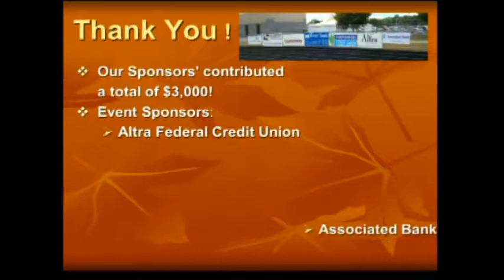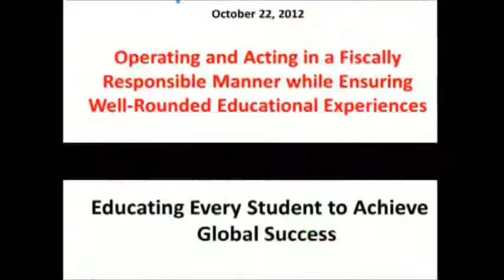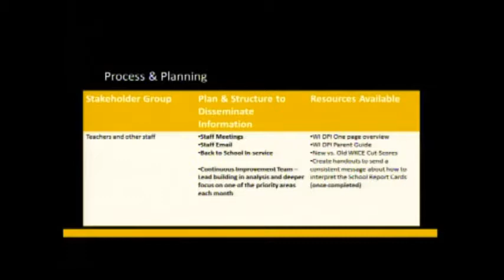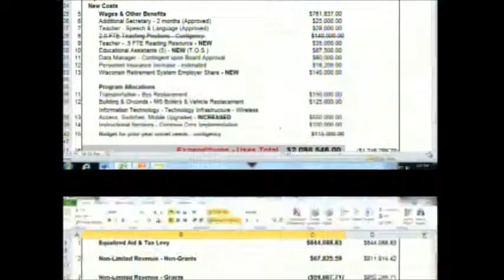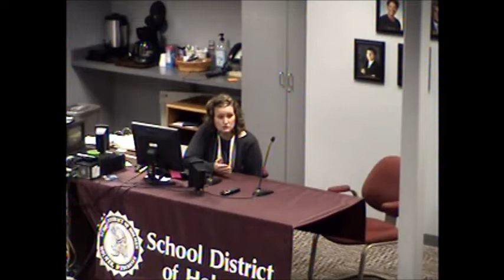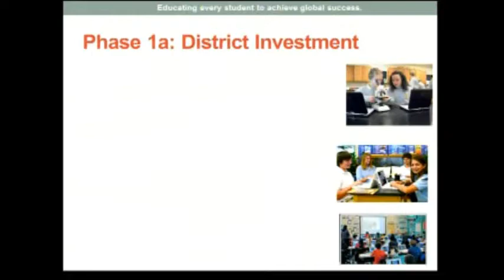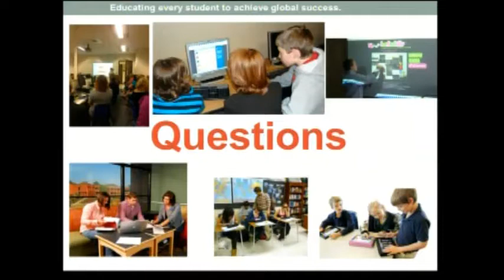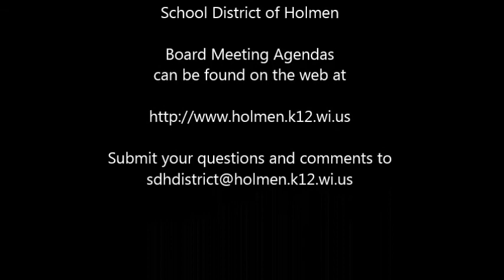10 22 12 School Board Meeting Recording